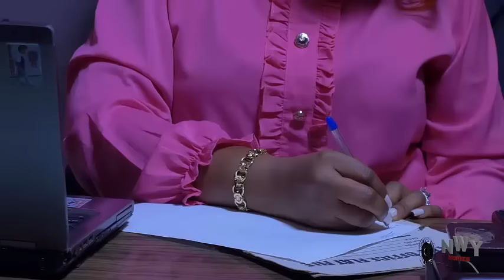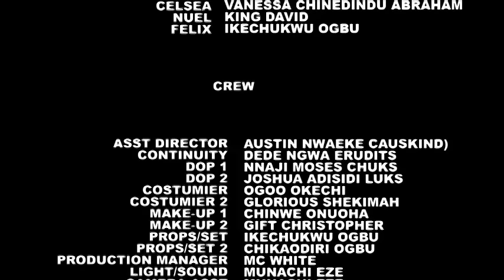The Billionaire In Search Of Wife Pretended To Be Errand Boy In The Office To Test Her Love